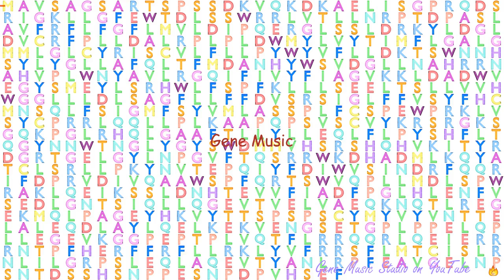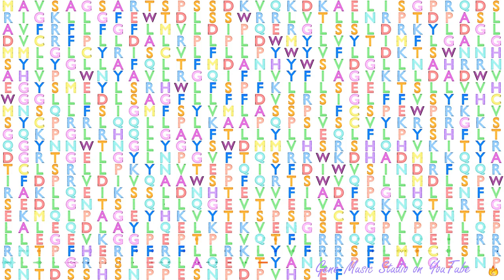Gene Music using Protein Sequence of GGCX "GAMMA-GLUTAMYL CARBOXYLASE"